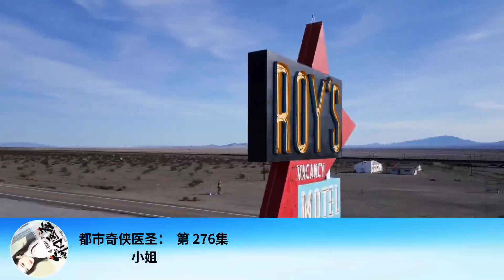都市奇俠醫聖： 第 276集